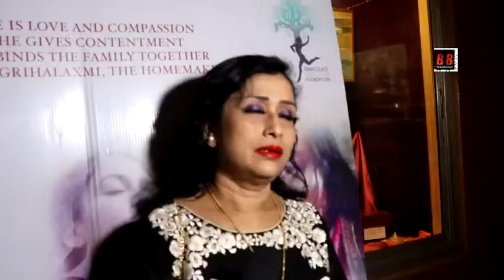Special Press Screening GRIHALAXMI THE AWAKENING